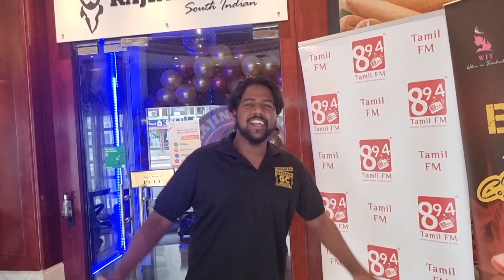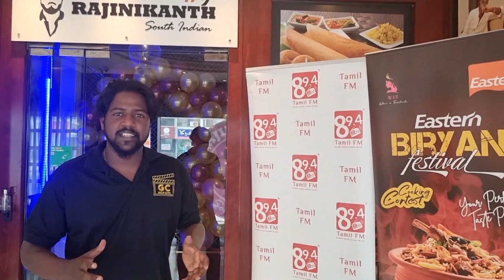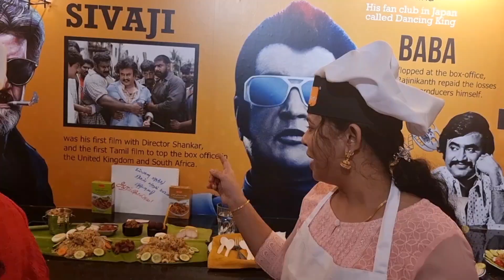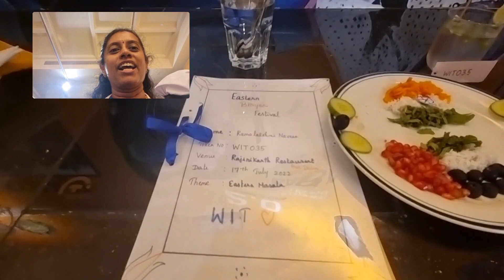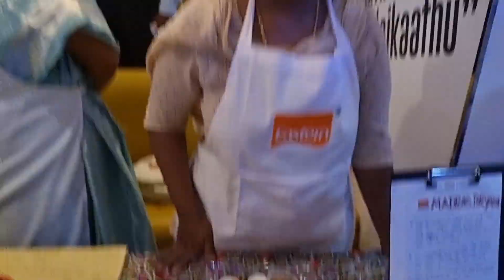Eastern biriyani Festival | 25+ Types of Biryani's, Dubai 2022 | Dubai food vlog | Gulfcuts | WIT